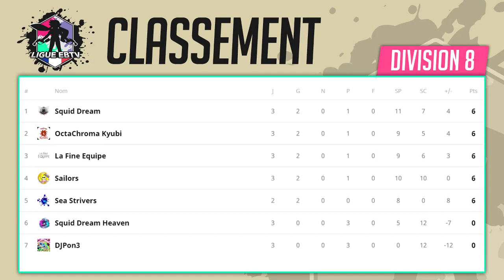Ligue EBTV - Sailors vs Sea Strivers (D8)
Match de Ligue EBTV en division 8 avec Xogiga

eSportBros. TV est une association qui organise et diffuse des compétitions (e-sport) sur les jeux-vidéo de l'éditeur Nintendo.